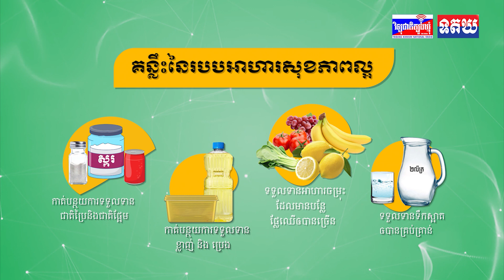សម្តេចធិបតី និងរដ្ឋមន្ត្រីបរិវត្តកម្មឌីជីថលរបស់ជប៉ុន មើលឃើញដូចគ្នាពីសារៈសំខាន់នៃការគ្រប់គ្រង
សម្តេចធិបតី និងរដ្ឋមន្ត្រីបរិវត្តកម្មឌីជីថលរបស់ជប៉ុន មើលឃើញដូចគ្នាពីសារៈសំខាន់នៃការគ្រប់គ្រង ទិន្នន័យតាមឌីជីថល